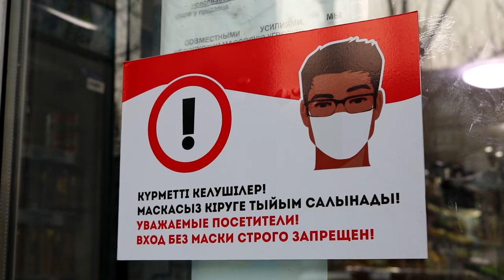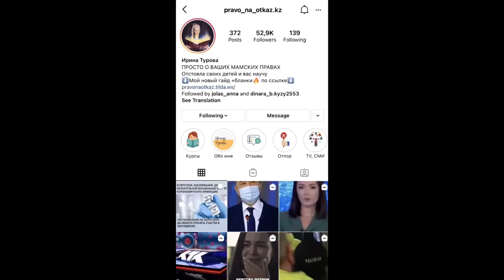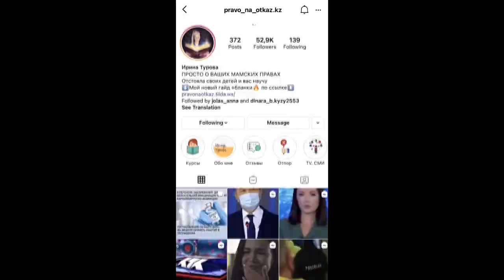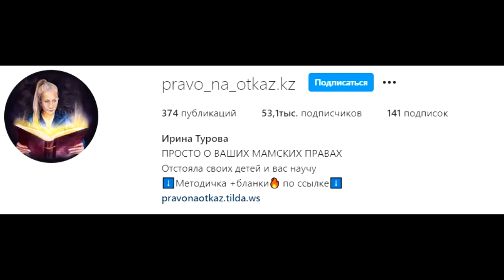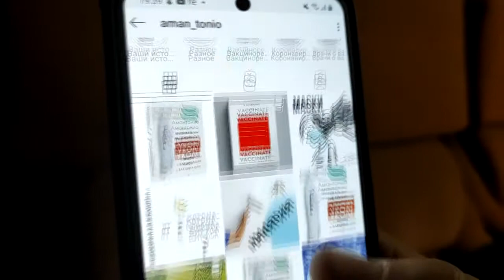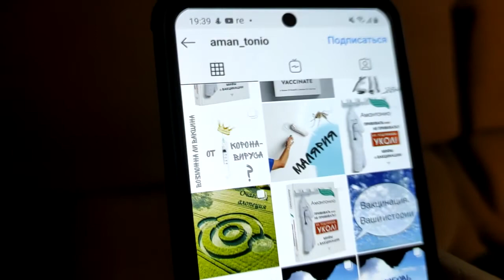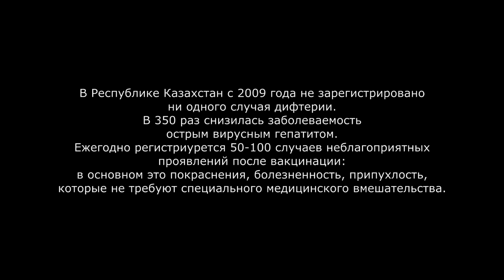Казахстан_Вакцина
Фильм об отношении граждан Казахстана к вакцинации. Герои делятся собственным опытом получения прививок
Творческая команда: Зангар Омар,  Алина Кольцова, Ботакоз  Дандыбаева, Джохангир Кусманов,  Карина Кадырбекова
Супервайзер: Алишер Мишелев
Фильм снят при поддержке Представительства IWPR в Центральной Азии в рамках проекта «Развитие новых медиа и цифровой журналистики». Содержание фильма, взгляды, мнения и их интерпретация, выражаемые в ролике, принадлежат автору/-ам и могут не совпадать с официальной позицией IWPR.